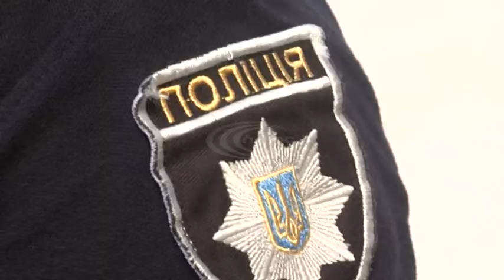Будівля залізничного вокзалу Слов'янська замінована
Таке анонімне повідомлення надійшло до поліції ввечері 18 червня. Для перевірки інформації на місце події одразу же виїхали працівники поліції. Вони оточили вокзал, евакуювали людей, а також припинили рух електропоїздів.